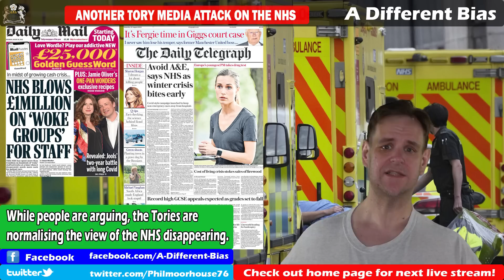Tory Media Attacking the NHS Again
In most practical respects, the NHS has now been privatised. We're not far off from the NHS being completely broken up and sold off to the lowest bidder. As we enter the end of publicly funded healthcare in Britain, two of the Tory client media have been attacking the NHS model again. One has been attacking its ability to provide healthcare, and the other attacking the way it uses money to train staff. In each case, they cast no blame on the people in charge of the decisions they so dislike - the government. This is because their beef is not with the government, but the NHS.